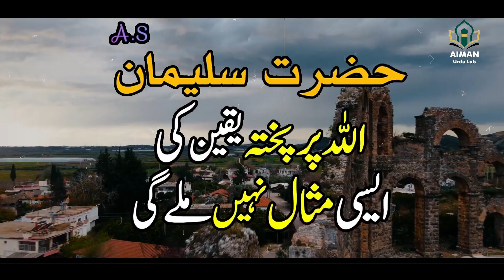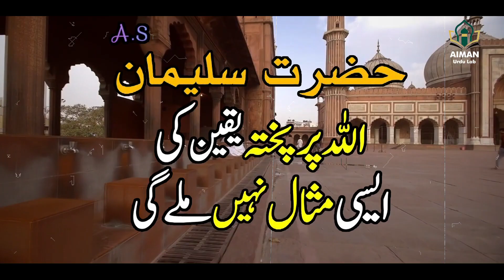prophet sulaiman | story of sulaiman prophet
Produced by  :- M.Shah nawaz
Voice Over   :- Kalsoom Sadiq
S.E.O        :- Aiman Movies & Photos
Channel Name
Presented by

Cover Topics :-
prophet sulaiman,
prophet sulaiman story,
throne of prophet sulaiman,
prophet stories,
stories of the prophets,
story of prophet sulaiman and queen of saba,
prophet sulaiman and queen sheba,
prophet story,
sulaiman prophet story,
prophet solomon,
prophet sulaiman story in quran,
prophet,
prophet stories islam,
history of prophets,
prophet sulaiman as,
prophet suleman and queen bilqees,
sulaiman,
prophet muhammad,
story of prophet sulaiman,
the story of prophet sulaiman#,

The information provided on this channel and videos is for general and informational purpose only. It should not be considered as our professional advice. The main purpose of this channel is about news update, education of people with entertaining way.If any mistake occurs then it should be considered as a human error because we have no such kind of intention. Be positive, everything will be positive.Thanks